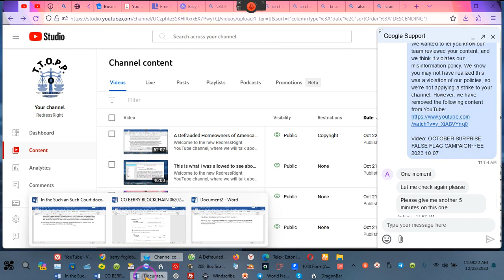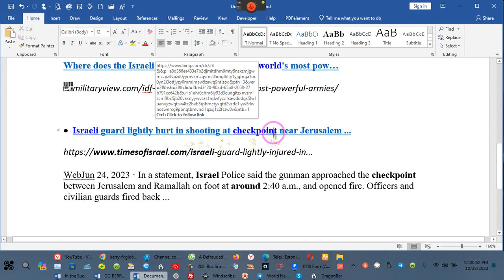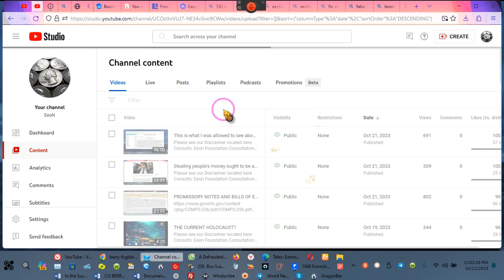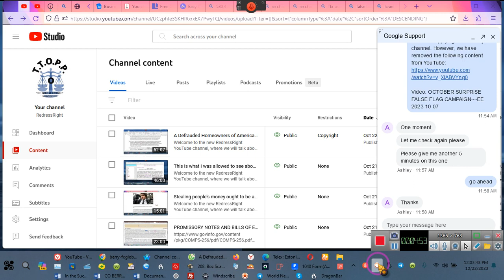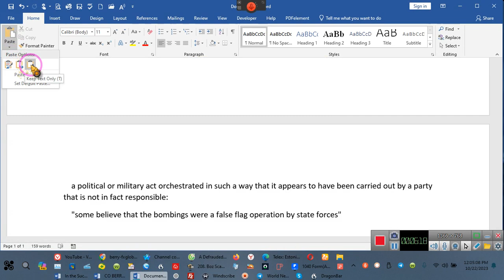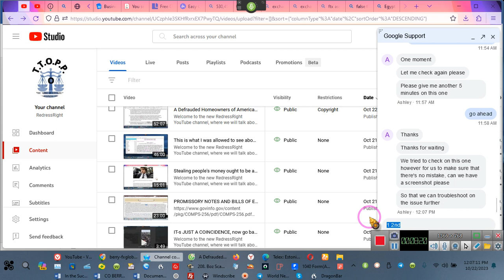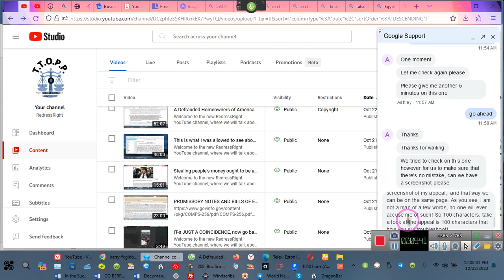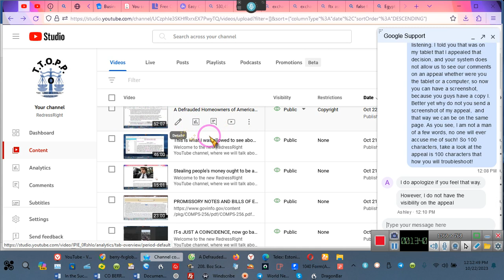FALSE FLAG EVENT Held As Misinformation by youtube, despite proof ~~EE 2023 10 22